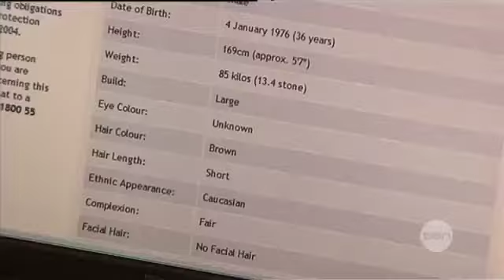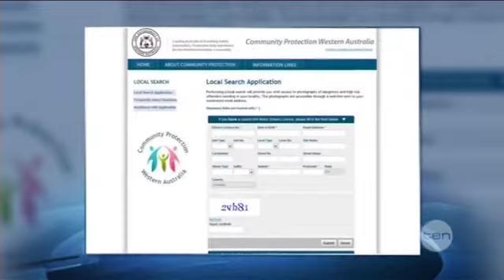A website to watch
Authorities here in New South Wales are keeping a close eye on a controversial new website, that allows parents to track paedophiles in their neighbourhoods